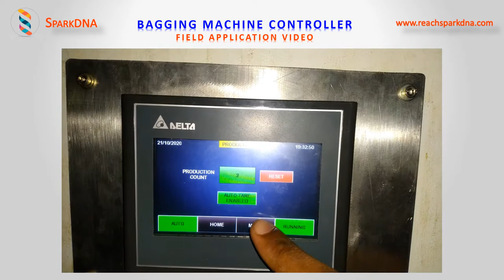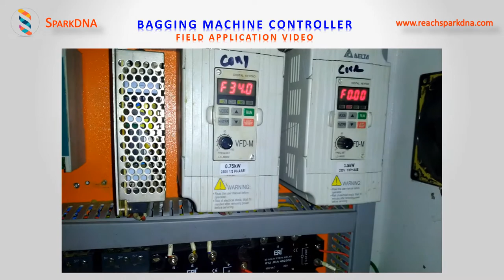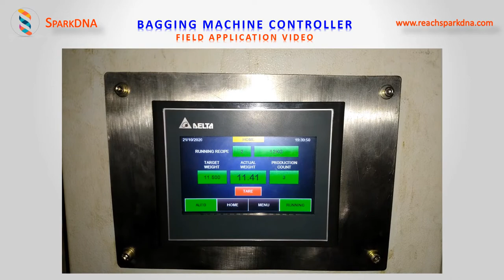Bagging Machine Controller|Field Application Video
Bagging machine controllers suitable for bag filling applications which can fill materials like rice, pulses, cerals.
Four wire Load Cell with range from 10Kg to 500Kgs can be connected. Easy Direct Interfacing with HMI using MODBUS(RTU) RS232/RS485.
Load-cell Calibration, Target Weight, Coarse, Fine, Super Fine Values, Bucket open/close timings are set using MODBUS HMI.
0…10Vdc outputs available to control Vibrator or VFD directly.
Controls the speed of weighing so, accuracy are guaranteed.
Small Size 110 x 125 x 55 mm², DIN Rail mount.

Address : 44, Marvel Parambariam,
Kalapatti road,
Saravanampatti PO, Coimbatore – 641035.